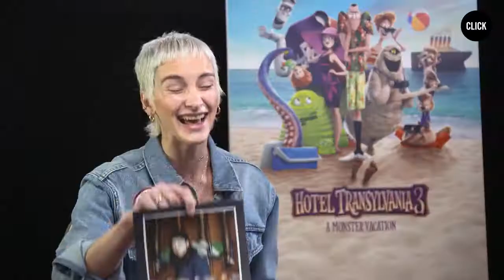Joe Jonas Plays 'Aussie Celeb Or Average Joe?'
Lucinda Price puts Joe Jonas' intuition to the test in a friendly game of 'Aussie Celeb Or Average Joe?'